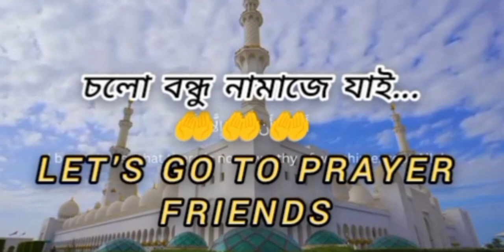আজ টাকার কাছে আবারো হেরে গেলাম । টাকার জন্য গার্লফ্রেন্ড ব্রেকআপ করে দিলো 🥺phtangailtop2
amit
48 HRS Since published
aston villa arsenal
badminton
bangla gamer
bangladeshi football khela
First 24H
7D
28D
Views
7 (3.3%)
3 (1.4%)
2 (0.9%)
2 (0.9%)
1 (0.5%)
1 (0.5%)
1 (0.5%)
1 (0.5%)
1 (0.5%)
1 (0.5%)
1 (0.5%)
1 (0.5%)
1 (0.5%)

bhai brothers
bhalobasa golpo
bhalobasa sundar
bhoot
bhoot wala cartoon
bike riders video
bus game
Car
click movie
Coaster gaan
cOc hack version 2023
cricket
dash
dj gan
dị remix song
dragon guddi

emo
ff headshot trick
fine video
free fire game free fire game free fire game
free fire short song
gadi accident
ghar banane game
gojo
goku versus vegeta fight
gopal bhar
granny chapter 1 video
gta 5
gta 5 606
gta5
gtr
guru

guru
hacker
hashi natok
hay
horror movie bangla
horror movie horror movie
hot
hot web series actress name
how to create bkash account without nid
i love free fire
john cena short video
jujutsu kaisen
kakashi
Idplayer
lokesh gamer
lookism chapter 479

mini militia
mis ke serial golpo
mister meet games
mohe mohe funny video
moto
movie
moye moye dance
mrbeast bangla
nam dang nam som
naruto edit
natok
new natok
pathan movie
plane banane
pokemon
prince mamun

racket
rakib hossain
rakib hossain thailand vlog
rihan cartoon
ronaldo hand goal
ronaldo philistin
sabse khatarnak gan
shobhit
shorts
Sigma cat
sinemon
skibidi toilet
skin full movie
social island
sofik
Song

sph gaming
sudasudi tiktok
Super man
Surah mulk
Sus
tamil bangla movie
the bangla gamer
thumak thumak pahari song
tok
umar on fire
uno
wellerman sea shanty
white snake 2

white snake 2
youtube channel tips
zan zamin
zee bangla jagadhatri ❣️❣️❣️